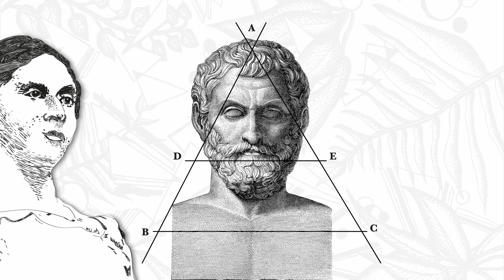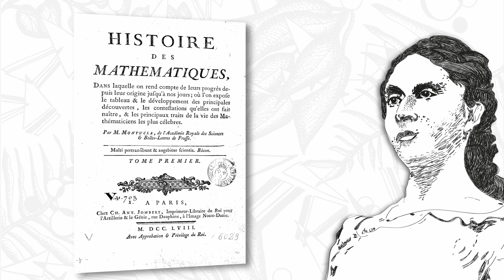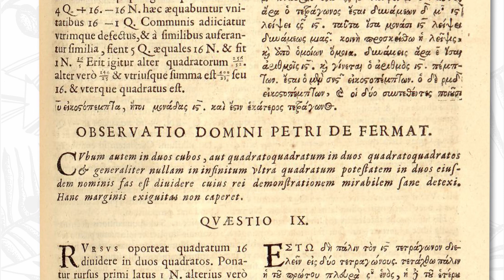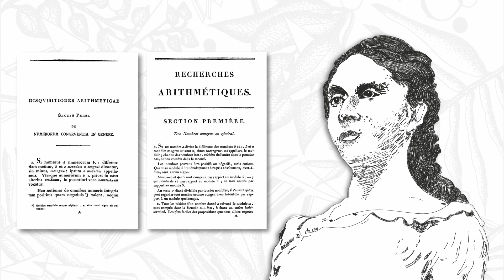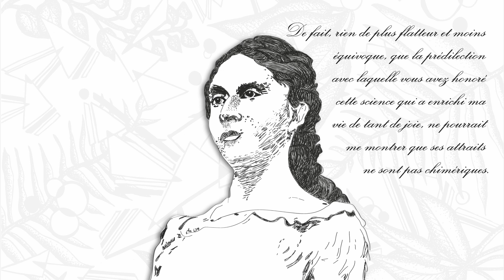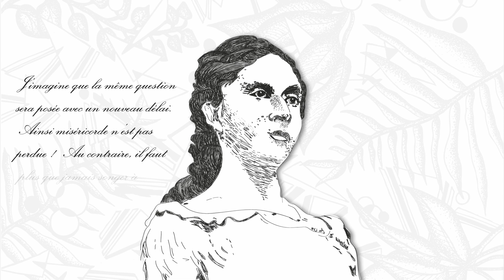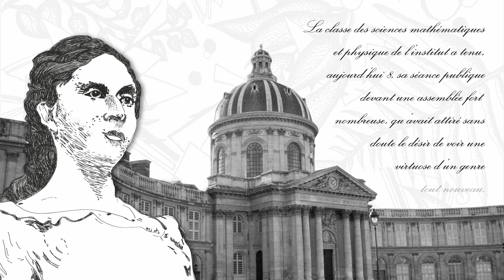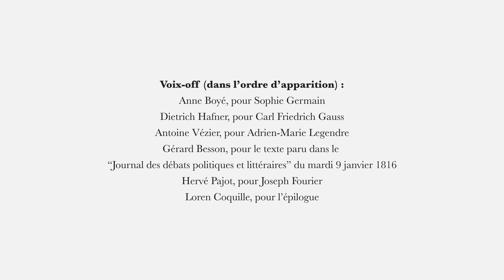Je suis Sophie Germain, femme et mathématicienne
Découvrez la vie de Sophie Germain (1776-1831) à travers ce film réalisé à l'occasion de la sortie de la bande-dessinée "Les Audaces de Sophie Germain" (E. Tartaglini - A. Fillipini - A. Ferrari, éditions Petit à petit, Docu-BD, 2021).

Retrouvez également ce film et des posters à travers l'exposition de l'institut Fourier, réalisée également à l'occasion de la sortie de la BD